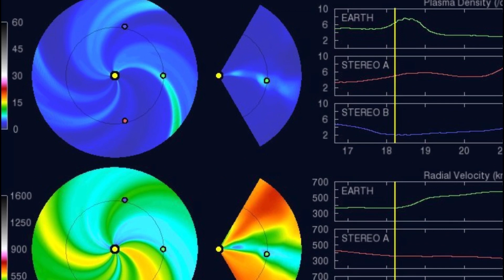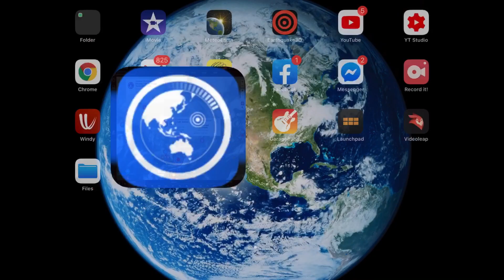Across the Northern Hemisphere FLOODS / Atmospheric Rivers / Texas Earthquakes / Small C.M.E.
February 18 2020
Extreme Cold conditions in Alberta and moving south-eastward.
Across the Northern Hemisphere weather has intensified with an atmospheric river of moisture that is riding the jet stream straight into Europe.  Same thing continues across the southern States.
2 Minor earthquakes occurred in Texas today.
- Morning D.E.W.